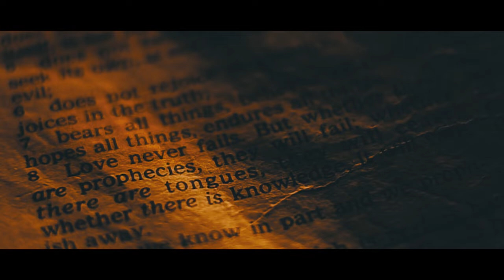Kane + Baby 25th Wedding Save Day Edit